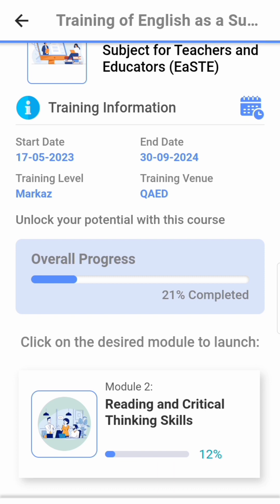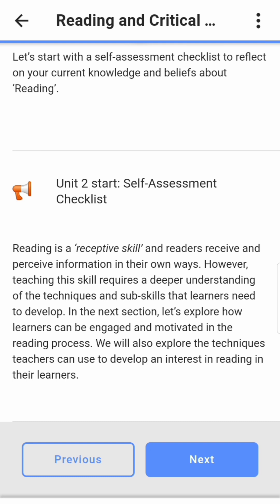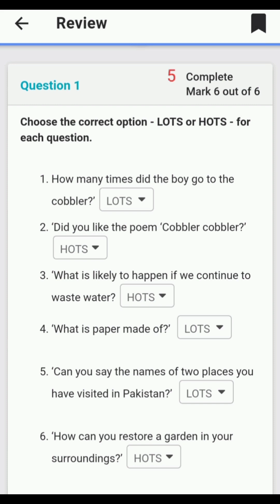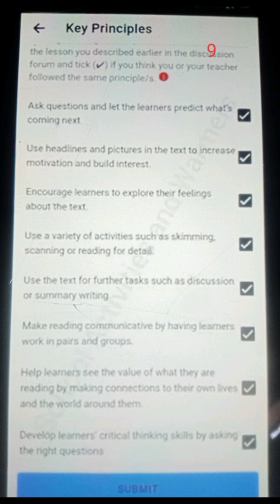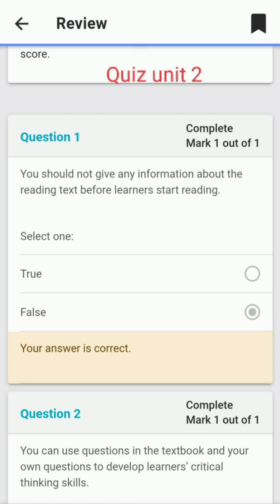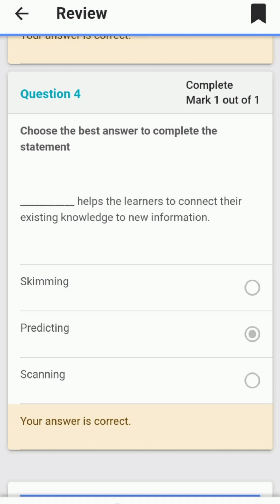Unit 2 | Module 2 | EaSTE Training | QaedApp | All Solved Questions | SchoolActivities/Charagh e ilm